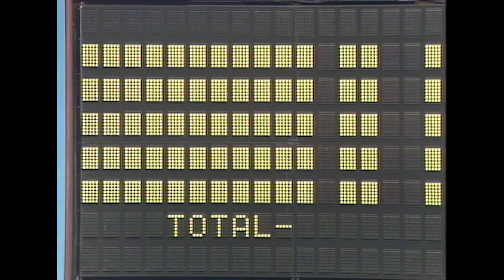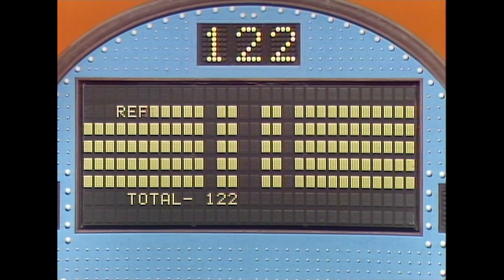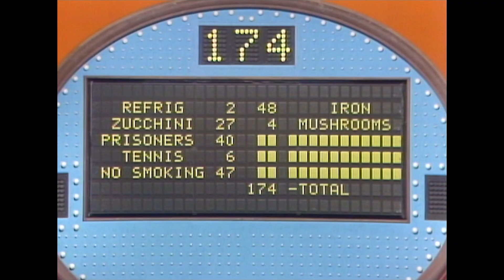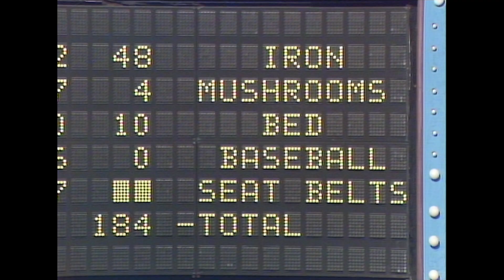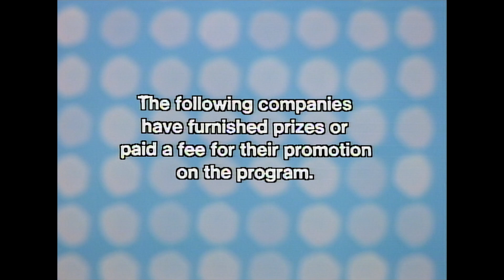Family Feud | Mobile Refrigerators are the FUTURE! | BUZZR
The bright side is, if your answer isn't a winner, it is probably pretty funny. Thanks for the laughs! FamilyFeud 1982